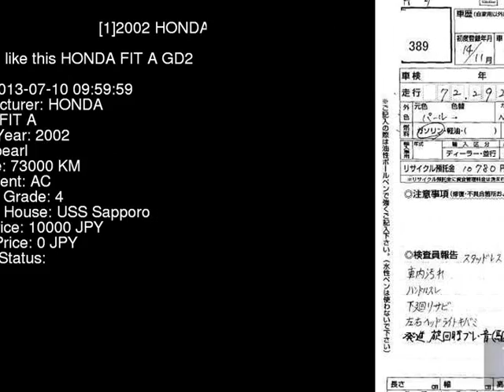2002 HONDA FIT A GD2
the Authority on JDMs since 2007!  . Details on this car from auction in Japan